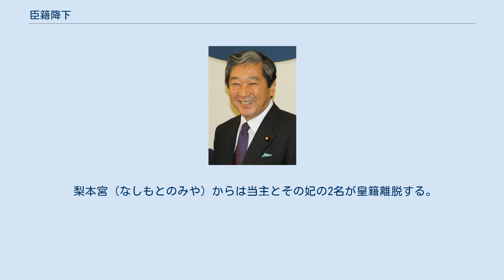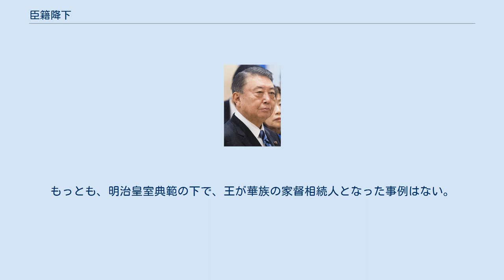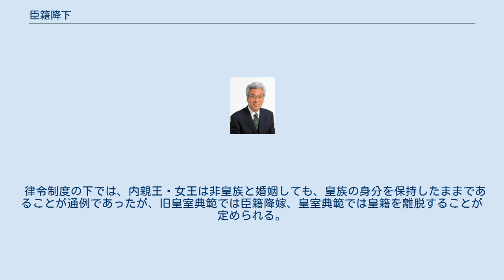臣籍降下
臣籍降下（しんせきこうか）は、皇族がその身分を離れ、姓を与えられ臣下の籍に降りることをいう。
賜姓降下（しせいこうか）とも言い、そのような(広義における)皇族を俗に賜姓皇族という。
皇族女子が臣下に嫁すことで皇族でなくなる場合は臣籍降嫁（しんせきこうか）とも言う。
また日本国憲法施行後は皇籍離脱（こうせきりだつ）の語も用いられる。
 皇室会議は、日本の皇室に関する重要な事項を合議する国の機関である。
皇室典範28条以下に定められる。
 皇室会議で決すべき事項 議員 皇室会議は以下の議員十人でこれを組織する（皇室典範第28条第1項・第2項）。
 律令においては4世王までは皇親となり、5世王は皇親とはならないものの王号を有し従五位下の蔭位を受け、6世王は王号を得られないものとされた（もっとも、慶雲3年（706年）2月の格で変更あり）。
そのため、歴代天皇から一定の距離を経た者は臣籍に入るものとされた。
 奈良時代の皇統（天皇の血筋）を教訓として、平安時代には安定した皇位継承のため、多くの皇子をもうけることがよく行われた。
しかし、実際に皇位継承できる皇子はごく少数に限られ、平安前期から中期にかけて、皇位継承の道を閉ざされた皇族が多数発生することとなった。
また、皇親の中には国家の厚遇にかこつけて問題を起こす者もいた。
 これらの皇親に対しても律令の定めにより一定の所得が与えられることで財政を圧迫する要因となったため、皇位継承の可能性がなくなった皇親たちに姓を与えて臣籍降下させる皇親賜姓（こうしんしせい）が行われるようになった。
特に桓武天皇は一世皇親3名を含む100名余りに対して姓を与えて臣籍降下を行った。
嵯峨天皇も多くの子女を儲けたが、父の例に倣って多くの子女に対して皇親賜姓を行った（後述）。
 また、この頃になると、皇族が就任できる官職が限定的になり、安定した収入を得ることが困難になったため、臣籍降下によってその制約を無くした方が生活が安定するという判断から皇族側から臣籍降下を申し出る例もあった。
だが、臣籍降下して一、二代ほどは上流貴族として朝廷での地位を保証されたが実際には三代以降はほとんどが没落して地方に下向、そのまま土着し武士・豪族となるしかなかった。
 院政期に入ると、公家における家格の形成が進み、家格秩序を崩しかねない皇親賜姓による新規の公家の創設に消極的になったことから、皇位継承の安定化（嫡流への継承維持）のために庶流の皇子は幼少の頃に出家させて法親王としての待遇を与えて子孫を遺させない方針を採るようになる。
やがて皇位継承又は世襲親王家（伏見宮・桂宮・有栖川宮・閑院宮）相続と無関係の皇族は出家する慣例となり、賜姓皇族はほとんど現れなくなった。
鎌倉時代以降、賜姓され明治時代まで存続した堂上家は広幡家のみであり、また嗣子の絶えた摂関家を継ぐため皇族が養子に入った例が3例ある（皇別摂家）。
 1889年（明治22年）に定められた皇室典範（いわゆる旧皇室典範）では、旧皇室典範においては、世代経過による皇籍離脱規定は設けられず、原則的に永世皇族制を採るものとされた。
しかし、皇族数の増加に対する懸念による皇室典範の増補改正、さらにその現実的な運用のための準則の制定が行われた。
 その結果、各宮家の男子（王）のうち、宮家の創立・継承をしない者は侯爵又は伯爵の爵位を受けて臣籍降下し、華族とされた。
華族令発布以降、16人が華族となっている。
 日本国憲法施行後の1947年（昭和22年）10月14日に3直宮（大正天皇の皇子たる秩父宮・高松宮・三笠宮）を除く11宮家51名が皇籍離脱する。
内親王1名、王10名及び女王3名については皇室典範（昭和22年法律第3号）第11条により、離脱する王の妃5名並びに直系卑属（王16名及び女王9名）及びその妃2名は皇室典範第13条により、寡妃5名は皇室典範第14条第1項により、それぞれ離脱した。
この際皇籍離脱した11宮家51名（いわゆる旧皇族）及びその末裔を主に菊栄親睦会を結成し、皇室との交流を続けている。
 臣籍に降下する皇族には、臣下であることを表す氏及び姓（かばね）が与えられる。
 源平の氏が与えられるようになる前までは、多様な氏が与えられる。
源氏は嵯峨天皇が、814年（弘仁5年）に自らの皇子3名に皇親賜姓を行い源氏を授けたことに始まる。
これは「魏書」の源賀伝に出典するものである。
嵯峨天皇は最終的には皇子・皇女32名を臣籍降下させ、源信・源常・源融は左大臣にまで昇...